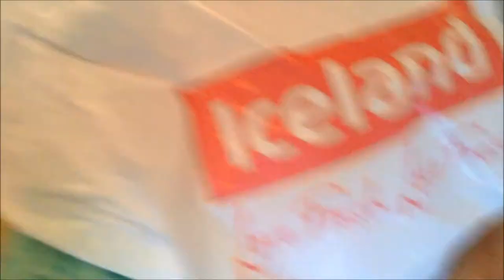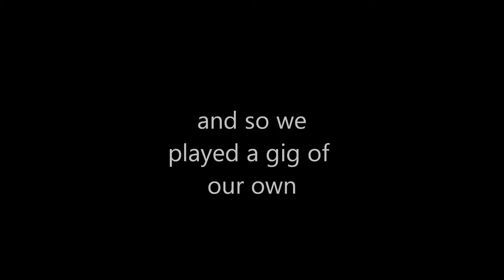Vlog - The Amersham Kerfuffle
On the 19th of April 2014 we were booked in to play a slot supporting Alt-J at the Amersham Arms.

What actually happened was something of a kerfuffle.